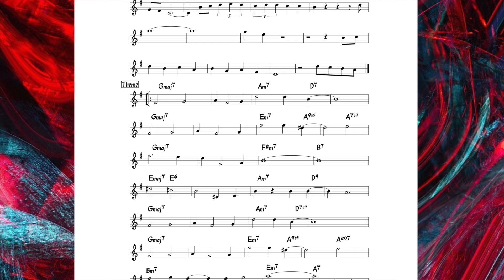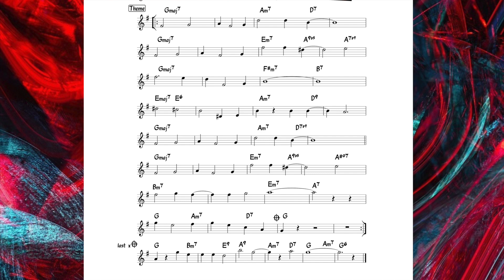I Love Lucy (Eliot Daniel) Backing track + score for Bb instruments